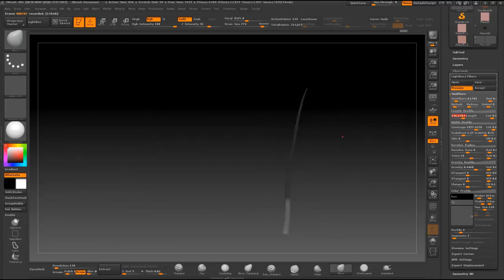tree in zbrush in just couple minutes